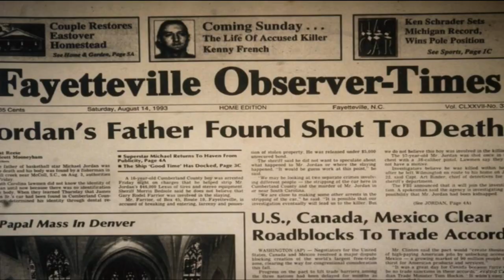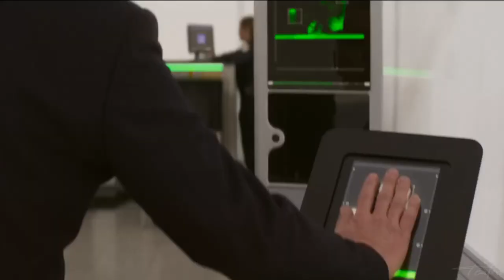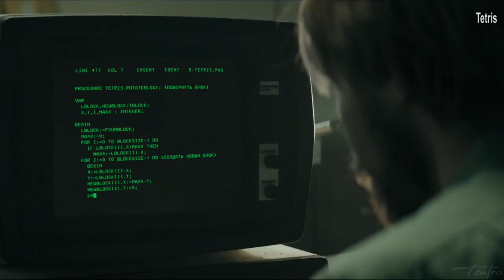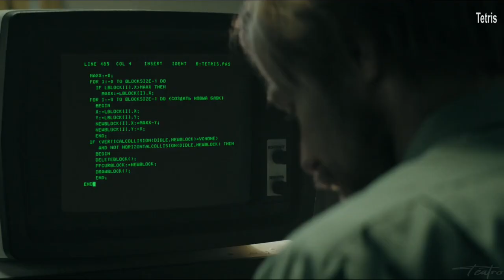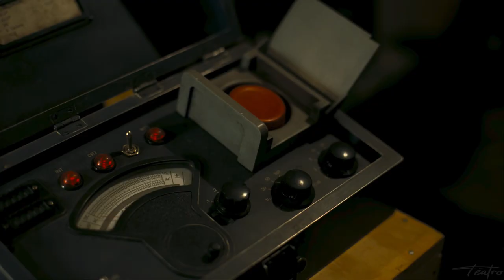Best 2023 Movies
Today, we're taking a deep dive into the cinematic universe and bringing you the top 10 best movies of 2023 , including the much-watch Oppenheimer, Killers of the Flower Moon, John Wick: Chapter 4 and the delightful Barbie movie.
So, sit back, grab your popcorn, and join us on this cinematic journey.